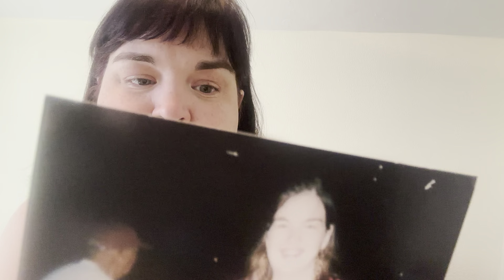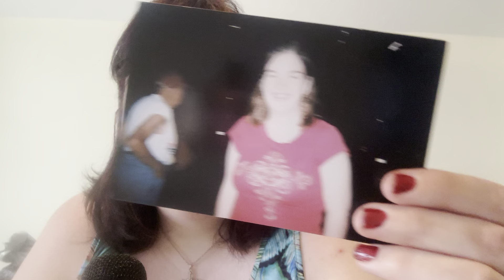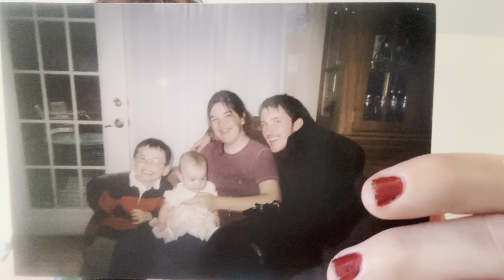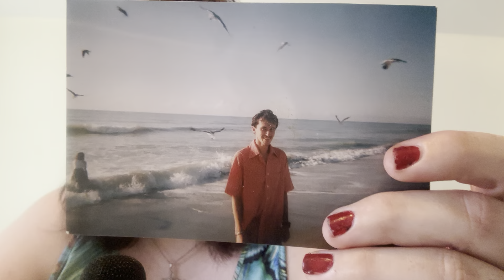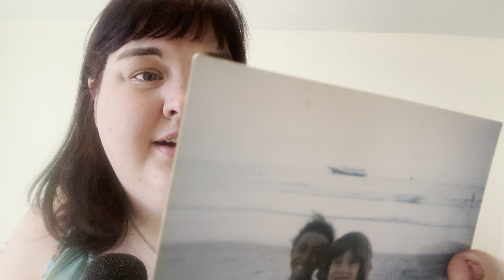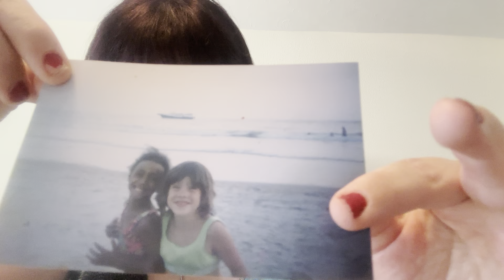ASMR-Memory Picture Show n Tell asmr asmrcommunity *air conditioner sounds*